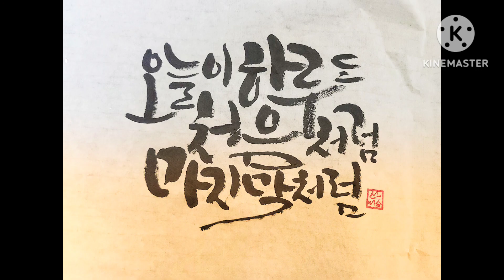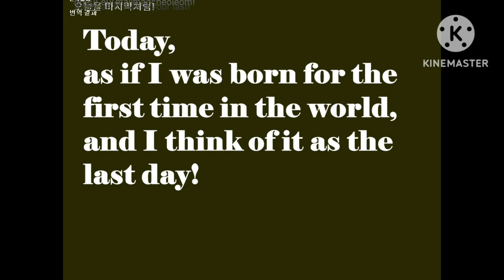담대하라 성구묵상,고후5:17,Korean English Bible verse meditation,living servant